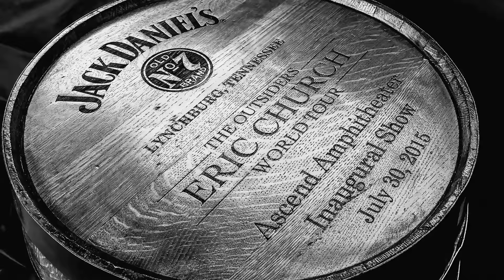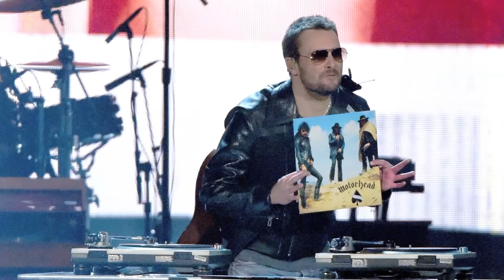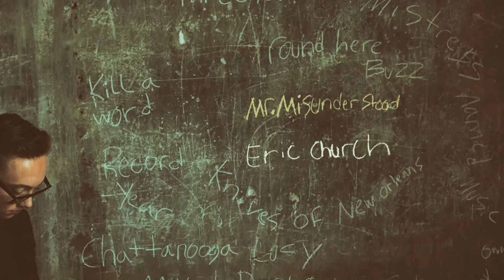6 Unforgettable Eric Church Moments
We made a change for this episode of Unforgettable Country Moments. Watch 6 Badass Eric Church Moments instead.